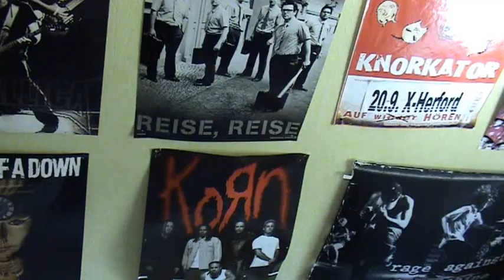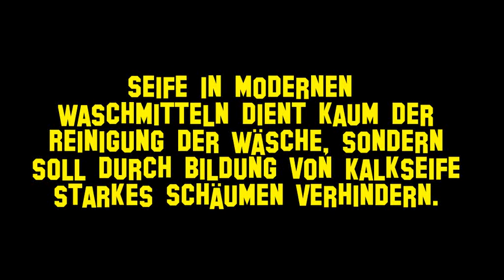Der perverse Teddybär und die seifigen Verführungskünste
Prostitution für Süßigkeiten und Seife. Wie konnte es nur so weit kommen. Der perverse Teddy schlägt wieder zu.